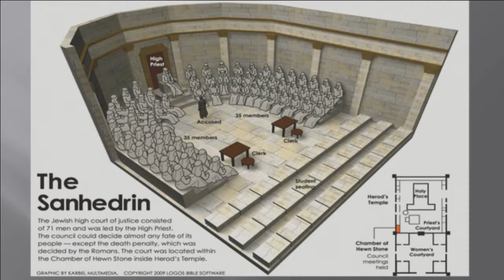2019-03-16 - Ray Hobbs - Under The Knife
Under The Knife